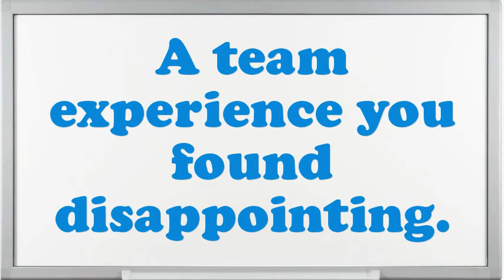Commercial Leadership Program Interview Questions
Interview Questions for Commercial Leadership Program.Tell me about how you worked effectively under pressure.What is most significant to you in an Executive Commercial Leadership Program position?What strategic plan did you have as an Commercial Leadership Program?What achievements have you gained working as an expertise Commercial Leadership Program?What are you expecting from this firm in the future?